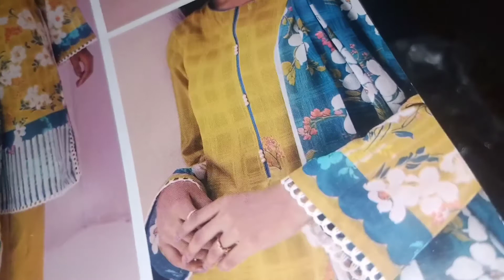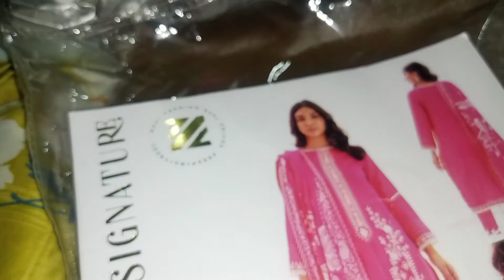Husband gift vlog by Neelams kitchen / NK in urdu